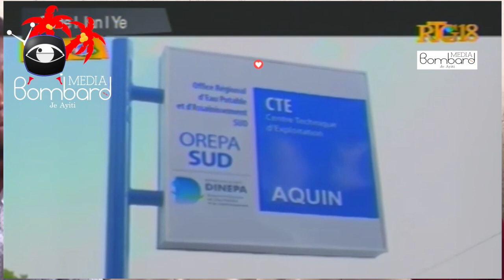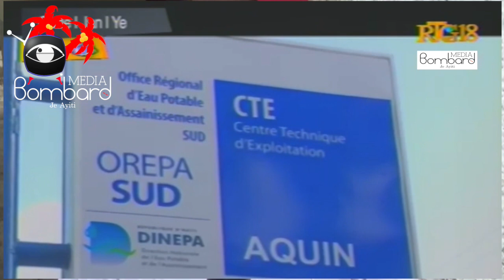Delegasyon DINEPA Ak MTPTC Vizite Depatman Sid Peyi a Pou Gade Pwojè Ki Deja Pare Pou Inogirasyon